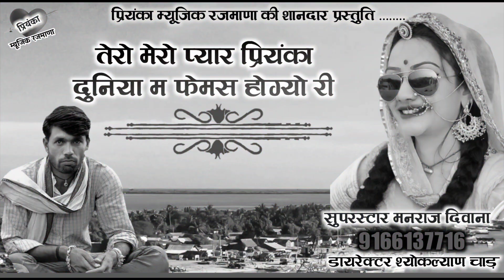song {1082} सुपरस्टार मनराज दिवाना :- तेरो मेरो प्यार प्रियंका manraj diwana Rajasthani Dj Songs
( gudla Nadhi )
❖ Album :- DJ king Manraj divana
❖ Label :- Priyanka Music
❖ Helper :-
                     RK films

❖ Category :- Rajasthani Dj Songs 2020

 DIGITEL PARTNER :- Poswal Brother-  By Dharm Singh Poswal RPF

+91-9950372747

1. Manraj Diwana new song 2020
2. Manraj Diwana new song 2020 dj remix
3. मनराज दीवाना न्यू साँन्ग 2020
4. Manraj gurjar new song
5 manraj Divana  new song 2020
6. Manraj deewana new song 2020
7.manraj diwana 2020 new song
8. मनराज दीवाना न्यू साॅन्ग 2020
9. Priyanka music rajmana
10 प्रियंका म्युजिक रजवाना

Latest Rajasthani song !! New Rajasthani DJ song !! Rajasthani Gurjarwati song !! Rajasthani jak mi song !! And all Rajasthani hit songs!!